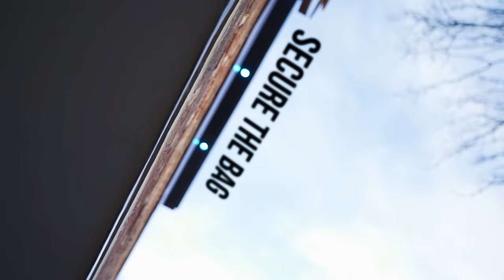Sweetcorn - Secure the bag (Official video)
Official video of SweetCorn's single
It is a motivational vibe aimed at getting every hustler ready to face the year head on.
Written and composed by SweetCorn, produced by Jiffthegeneral and cinematography by KG Visuals.

SweetCorn is a singer, songwriter, rapper, recording and performing artist. He is lyrically sound and produces insightful tunes with deep meaning and smoothness. He is an emerging act with a difference and his versatility is evident through his melody.

Everything sweet, no ketchup just raw sauce.
Bless!!